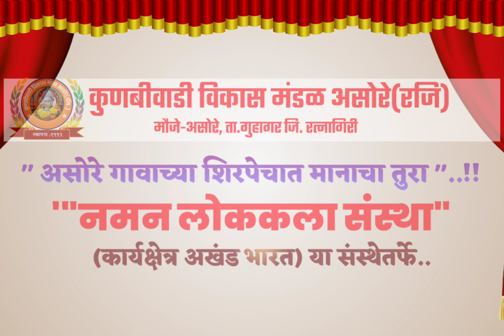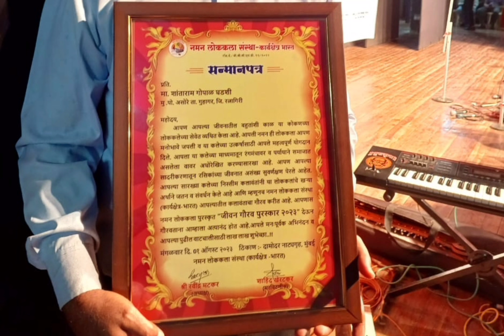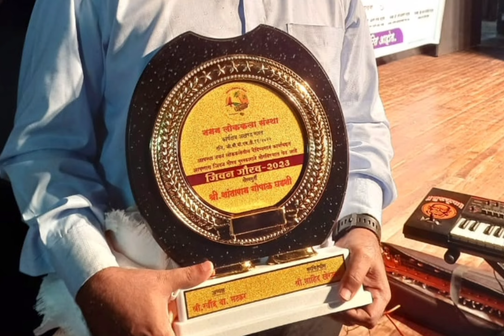असोरे गावाच्या शिरपेचात मानाचा तुरा । नमन लोककलेचा जीवन गौरव पुरस्कार 2023 प्राप्त।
असोरे गावच्या शिरपेचात मानाचा तुरा ।
 नमन लोककला संस्था (कार्यक्षेत्र अखंड भारत ) या संस्थेतर्फे ...कुणबीवाडी विकास मंडळ असोरे(रजि.) चे संस्थापक आणि  माजी.अध्यक्ष व ज्येष्ठ सामाजिक कार्यकर्ते
श्री. शांताराम घडशी साहेब यांना मानाचा जीवन गौरव पुरस्कार प्राप्त.
मंगळवार दि. १ ऑगस्ट २०२३
स्थळ- दामोदर नाट्यगृह परेल,मुंबई

*टीप- video चित्रीकरण कोकणची लोकधारा* @KokanchiLokdhara